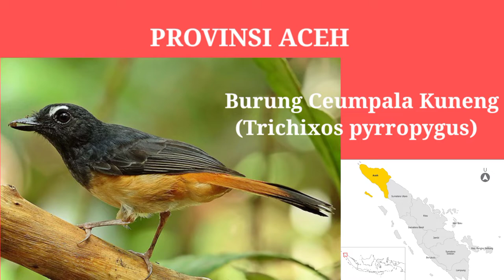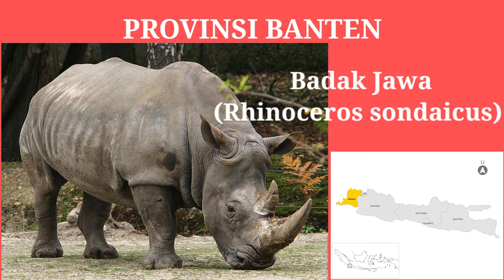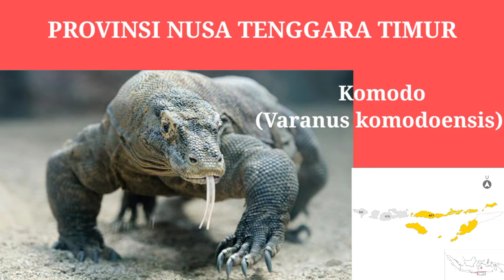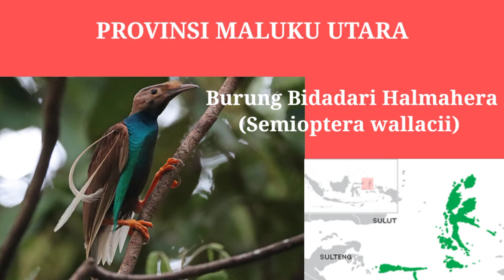DAFTAR SATWA IDENTITAS 34 PROVINSI DI INDONESIA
Hanya sekedar sharing seputar hewan.